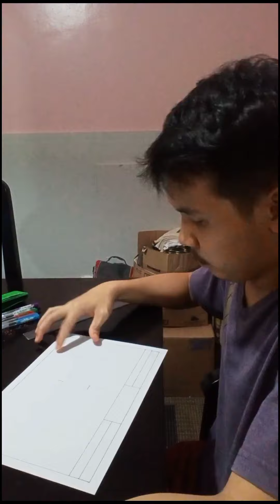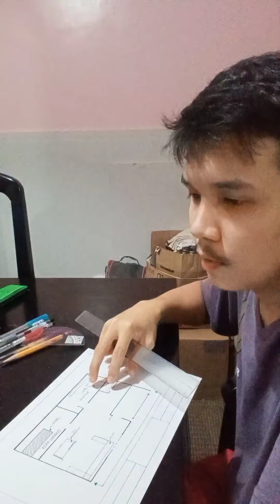drawing using alphabet of line "Floor Plan"